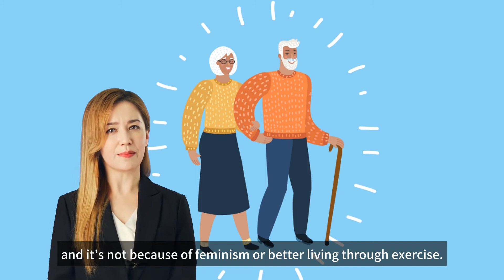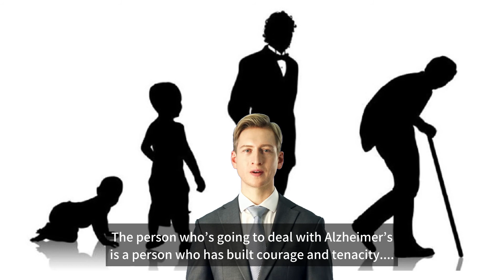현명하게 나이 먹기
AGING BRILLIANTLY
'나이 든다는 것'에 대한 두려움은 원초적이다. 젊다고 해서 예외는 아니다. 20대부터 우리는 이미 하루가 다르게 늘어가는 잔주름과 탄력을 잃어가는 몸을 마주하며 고민하고 있으니까. 하지만 아무리 안티에이징 화장품에 돈을 들이고 시술에 공을 들여도 자연의 섭리를 거스를 수는 없는 법. 피할 수 없다면 '더 건강하게, 더 아름답게, 더 행복하게' 나이를 받아들이는 자세가 필요하지 않을까? 현명하게 '나이 듦'을 받아들이는 자세, 그들에게 그 비밀을 물었다.